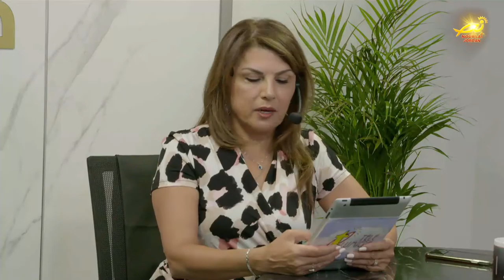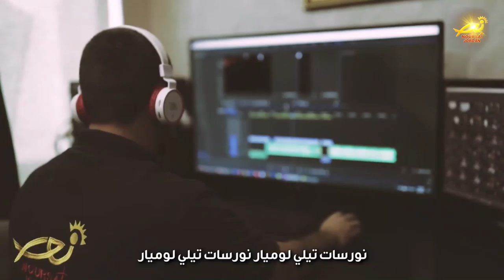نورسات الأردن : صباحكم نور الحلقة 55